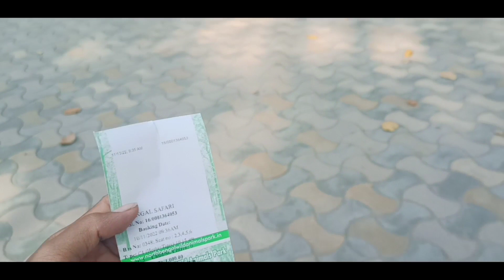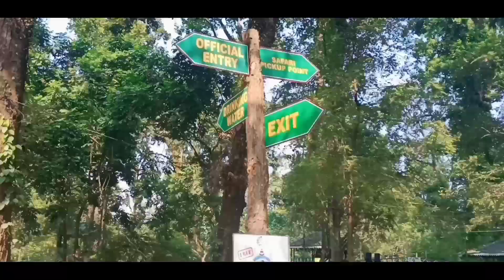Siliguri Forest/Bengal Safari park North Bengal Wild Animal Park / KXVlogger New Video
Bengal Safari Forest Full Vlog Video 2023
Siliguri Forest Full Video

Bengal Safari Forest About;
Bengal Safari Forest Aagar Aap Jatey Hain To Aapko Karib 10 am Bengal Safari Forest Ticket Counter Par Jana Hoga

Ticket About:-

               1_ GRAND SAFARI
     Bengal Tiger, Asiatic Black Bear, Herbivores And Common Leopard
                      (1 Hour)
             Ticket Price___400/-

               2_ COMBO SAFARI
     Bengal Tiger And Herbivores
                      (30 Minutes)
              Ticket Price__200/-

               3_ELEPHANT RIDING
                         Herbivores
                       (45 Minutes)
                Ticket Price__800/-

License 👇👇👇👇
Please Support This YouTube channel

music Credit & Original Music

বেঙ্গল সাফারি ভ্রমণ পার্ক

Siliguri
Bengal Safari
Siliguri Forest
Bengal Safari Forest
North Bengal Wild Animal Park
Siliguri Bengal Safari Forest